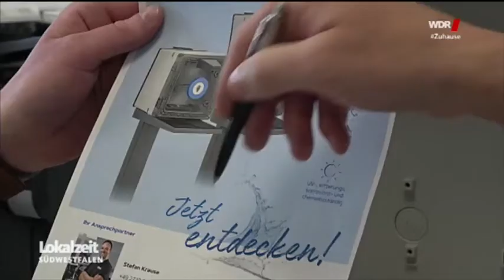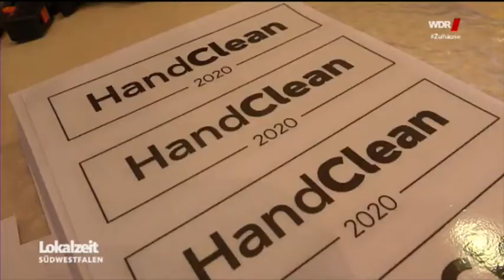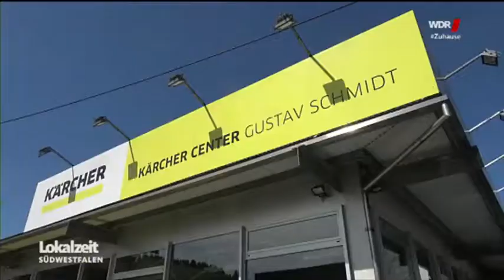Hermes Reinigungssysteme in der WDR Lokalzeit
►HERMES Reinigungssysteme auf Facebook:
Der WDR hat einen Beitrag über unser Handeln während der Corona-Krise gedreht und ausgestrahlt. Wir haben Euch den Beitrag hier nochmal hoch geladen.

Quelle: WDR Studio Siegen, Lokalzeit Südwestfalen